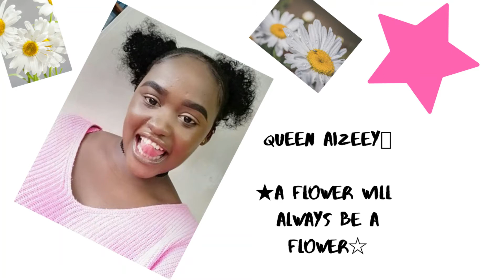EDGES TUTORIAL | How to lay your edges for beginners | Natural Hair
This is a basic video to show you queens how to lay your pretty edges down to look good. You only need a brush (you can improvise and use a new tooth brush) or buy a edge brush or also use a mascara brush by washing it clean , it works too. Hope you enjoy and learn how to lay them down.
Instagram-@queen_aizeey, Snapchat- Aizeey Aizeey

XoXO